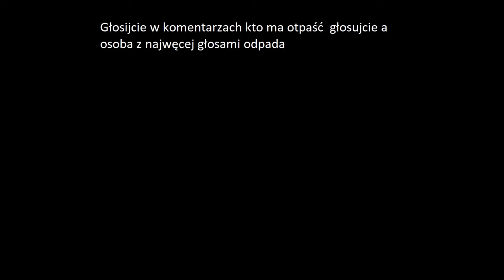Plan Totalnej Porażki Wasza Eliminacja #7